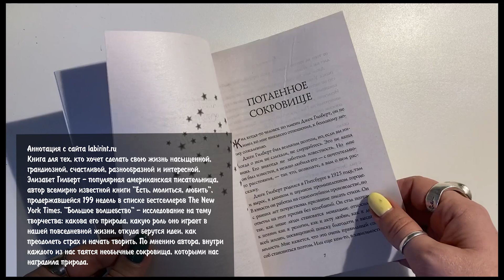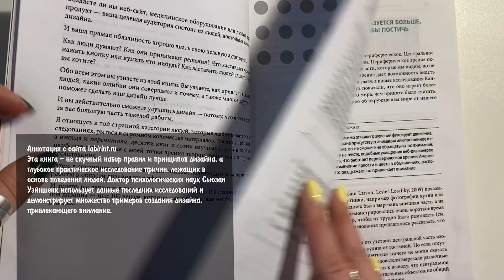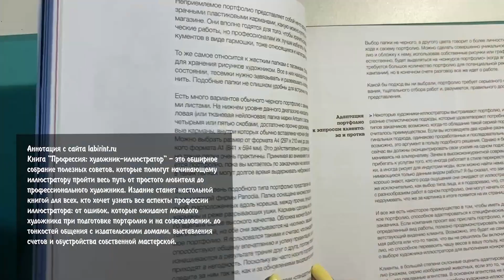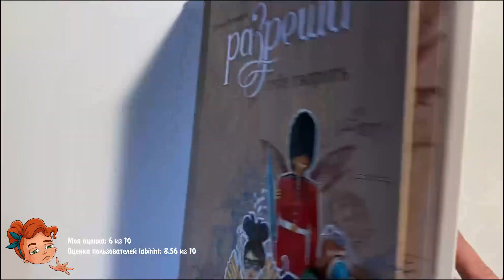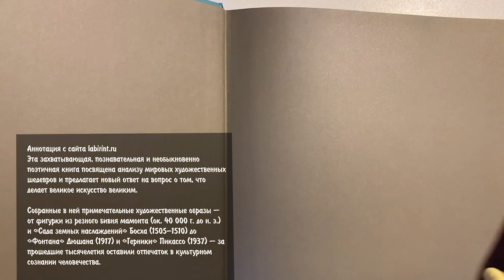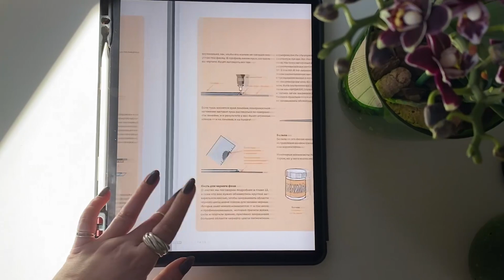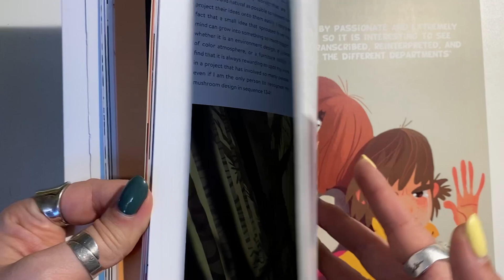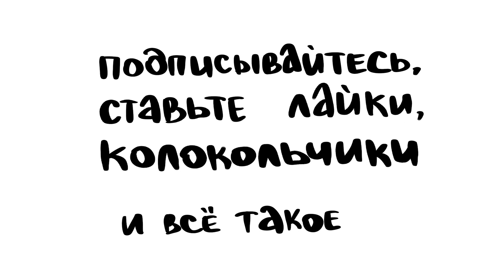Обзор книг для художников. Часть 2.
Продолжение видео.
Решила поделиться с вами обзором своей домашней библиотеки. И сохранить ваше время и деньги, и возможно уберечь от ненужных трат. А может быть наоборот - сподвигнуть на новые покупки :)

Сегодня это будут книги для творческих людей.
Но обойдемся без традиционных "Основы рисунка", "Анатомия для художника" и т.д. Это вы итак купите и изучите :)
Мне кажется художник должен развиваться всесторонне, и не только тренировать свою руку, но и мозг, и воображение. Важно быть в контексте, обладать большой насмотренностью, знать историю. Поэтому читаем, читаем и еще раз читаем!

Признаюсь, не все книги мне "зашли", и об этом я честно и открыто говорю. Возможно, кому-то это поможет сохранить деньги, но может быть вы наоборот увидите, то что нужно именно вам!

Часть 2
00:00 - 00:19 - вступление
00:20 - 02:00 - Большое волшебство
02:01 - 03:15 - Новая типографика
03:16 - 04:25 - 100 главных принципов дизайна
04:26 - 05:35 - Профессия-иллюстратор. Учимся мыслить творчески
05:36 - 06:15 - Рождение иллюстратора
06:16 - 07:25 - Профессия художник-иллюстратор
07:26 - 07:55 - Каллиграфия кистями
07:56 - 08:43 - Разреши себе творить
08:44 - 10:25 - Взрослая книга о детской иллюстрации
10:26 - 11:35 - Разговор об иллюстрации
11:36 - 13:17 - Что скрывают шедевры
13:18 - 14:06 - Цвет и свет
14:07 - 15:42 - От идеи до печати
15:43 - 16:20 - Все, что вы знаете об искусстве - неправда
16:21 - 17:02 - Портреты маркерами
17:03 - 18:20 - Character Design Quarterly
18:21 - 19:19 - Beginner's Guide to Digital Painting in Photoshop: Characters